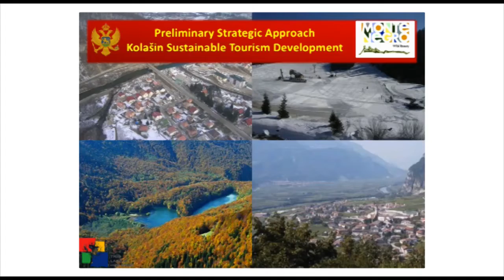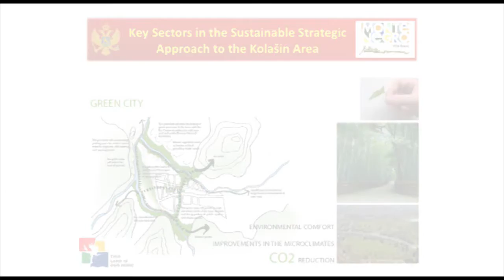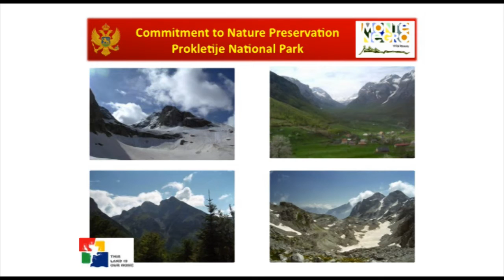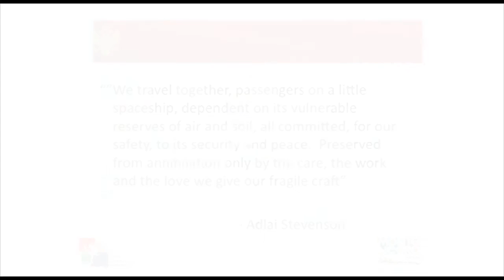Lectio Magistralis S2011 "Montenegro: Sustainable Tourism Development" - Predrag Nenezic part 5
Predrag Nenezic, former Ministry of Tourism and Environmental Protection of Montenegro, has been invited to deliver a Lectio Magistralis on "Sustainable Touism Development as Catalyst for Economic Growth and Stability in the Region" for this edition of the VIU Globalization Program focused on the Environmental Sustainability.